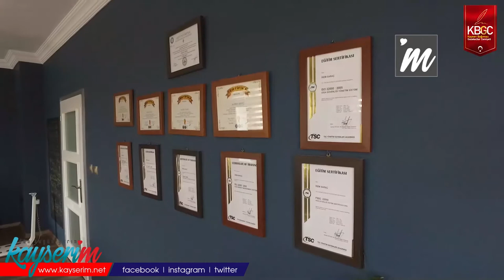Pandemi Sağlıklı Beslenmenin Önemini Gösterdi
KAYSERİ,(BGC)-Ortaya çıkan küresel salgın beslenme alışkanlıklarımızda da önemli değişikliklere yol açtı. Pandemide dengeli ve düzenli beslenmek için neler yapmalıyız? Pandemide beslenmemizde nelere önem vermemiz gerektiğini Kayseri’de çalışan diyetisyen İrem Saraç’a sorduk.

Aldığımız her gıdaya hijyen ve sağlık açısından dikkat etmemiz gerektiğini belirten Saraç, bu süreçte sağlıklı beslenmek için tüketebileceğimiz gıdalara bazı örnekler sıraladı: “Yeşil yapraklı sebzeler; probiyotik yoğurt, pırasa, kefir gibi probiyotik içeren gıdalar; kuru baklagiller, kırmızı et, balık eti, beyaz et, somon-uskumru gibi protein olarak zengin gıdalar tüketmeliyiz.”

BAĞIŞIKLIĞIMIZI NASIL KORUYABİLİRİZ?

Saraç, yaşanmakta olan salgında bağışıklığımızı nasıl zinde tutacağımız konusunda “Sebze ve meyve porsiyonları artırılabilir. Düzenli kuru baklagil, probiyotik kaynakları; ara ara et; arı ürünlerine alerjiniz yoksa doktor veya diyetisyen danışmanlığında propolis; yine alerjiniz yoksa yeşil çay, beyaz çay gibi bitkisel çaylar; antioksidan kapasitesi yüksek kapya biber, kırmızı biber, nar, kırmızı lahana gibi kırmızı meyve ve sebzeler tüketilebilir” diyerek tavsiyelerde bulundu.

İrem Saraç, tüketilebilecek yağ grubundaki besinlere şu örnekleri verdi: “Çiya tohumu, keten tohumu ile fındık yağı, zeytinyağı gibi yağlar; ceviz, fındık, badem gibi yemişler yenebilir.”

Bu süreçte tüketilebilecek tahıl grubundaki gıdalar üzerine “Tam buğdaylı ekmek, çavdarlı ekmek, yulaf tüketilebilir. Makarna, börek, hamur işi yerine tam buğday unuyla yapılan ekmeklerle beslenmeliyiz.” diye konuştu.
Saraç, düzenli su tüketiminin önemini vurgulayarak “Az su içen bir insan çok güçlü bir bağışıklığa sahip olabilir mi? Vücuttaki tüm sistemler suya bağlı çalışıyor” dedi.

NELERDEN UZAK DURMALIYIZ?

Saraç, pandemi sürecinde nasıl beslendiğimize “Ne yazık ki bu dönemde insanlar uzak durulması gereken besinlere daha çok yöneldiler. Şekerli, beyaz unlu tarifler denendi. İnsanlar hazır gıda alışverişine, trans yağ yani dışarıda sürekli yanmış bir şekilde pişirilen yağlı yemeklere daha çok yöneldiler.” diyerek değindi.

Hangi besinlerden uzak durmamız gerektiği hususunda İrem Saraç konuşmasına şu sözlerle devam etti: “Trans yağ içeren paket gıdalardan uzak durmalıyız. Sodyum glutamat içeren sosis, salam, sucuk, salamura gibi ürünlerden uzak duralım. Şekerlemeler, atıştırmalıklar, cipsler, krakerlerden uzak durmamızda fayda var. Pastörize edilmemiş süt ürünlerinden de yine uzak durmalıyız. Et alışverişi yapacak olursak, bazı restoranlar eti çok pişmiş, çok yağlı veya çok kızarmış servis edebiliyor, bunları bu süreçte kesinlikle önermiyorum.”

Saraç, tavsiyelerinin bu besinlerin hiçbir şekilde tüketilmemesi anlamına gelmediğinin altını çizerek “Çok az miktarda şekerli gıda tüketildi diye bağışıklık düşmez, ancak çok fazla miktarda her gün tüketiliyor” dedi.